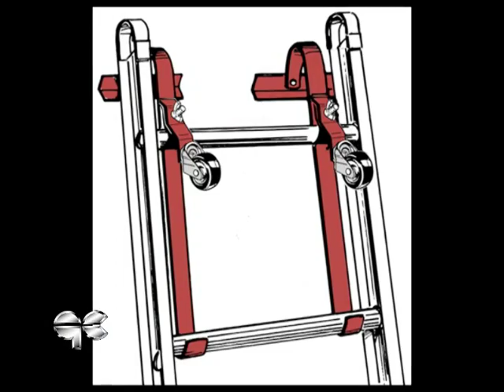Qualcraft Spanish Ladder Hook with Wheel